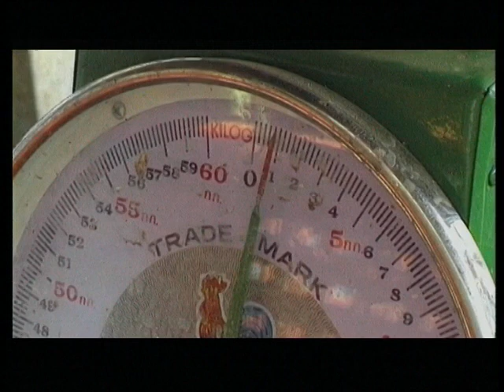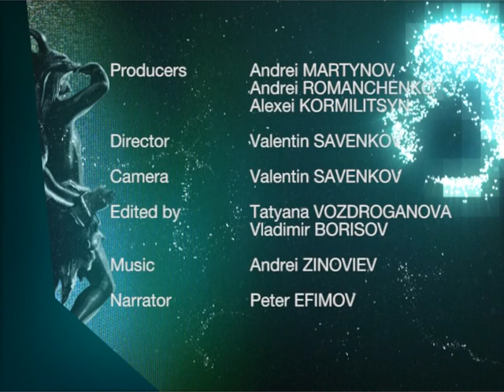Cambodian Cuisine, part 2. Documentary Film. Russian TV Series. StarMedia. English Subtitles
Cambodia is one of the most unknown countries in the world. Its ancient history is fascinating, while its recent history is terrifying. The resilience of the Khmers is admirable, and some aspects of the life of the local peoples simply stagger the imagination of Europeans. The expedition of the Unknown Planet project studied Cambodian culinary tastes and traditions. You will most likely never eat raw snakes, dried cuttlefish or fried spiders, so watch the Khmers catch and cook local delicacies. Find out what diseases the insides of a spectacled cobra cure, how to cook a huge (the size of a sparrow) tarantula, what can be made from swimming beetles and what sensations the regular use of a traditional alcoholic drink causes - the strongest snake tincture. But there are also dishes prepared from animals and plants, the names of which simply do not exist in Russian! We have already tried all this, however.